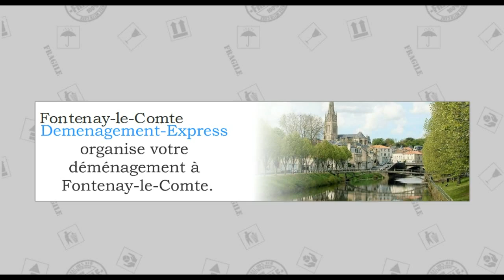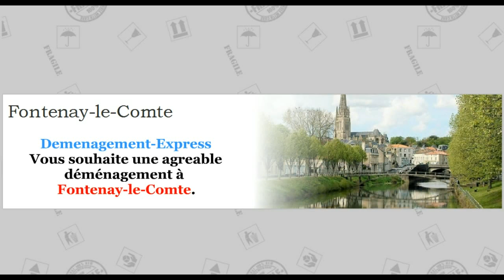Déménagement Fontenay-le-Comte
Déménagement - Express vous propose  une équipe de professionnels pour déménagement à Fontenay-le-Comte.